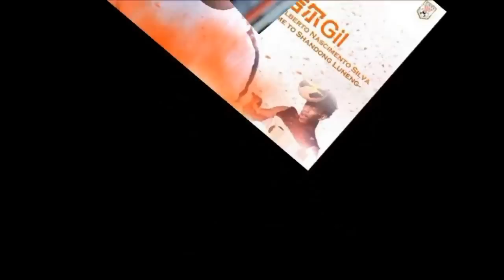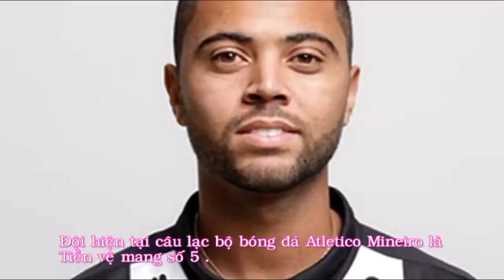Danh sách đội tuyển bóng đá của Brazil sẽ dự world cup 2018,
Please help me to goal 100.000 subscribes